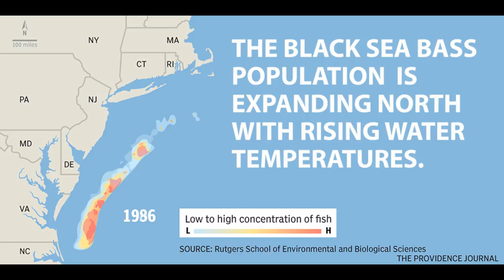black sea bass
Black sea bass, normally found in southern to mid Atlantic waters, are expanding into southern New England due to warmer water temperatures. Providence Journal graphic by Tom Murphy